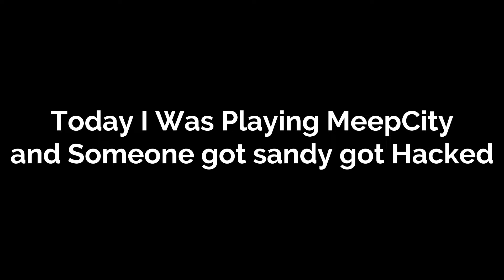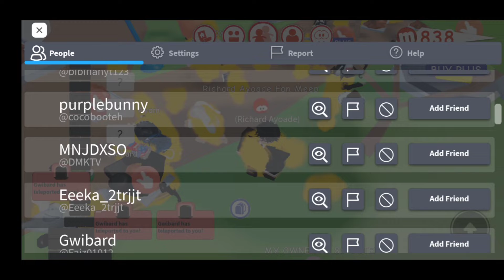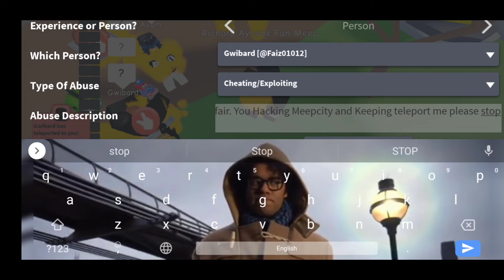Meepcity got Hacked (Help 😭😭😭) [Roblox]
Watch at the end and see what Happens